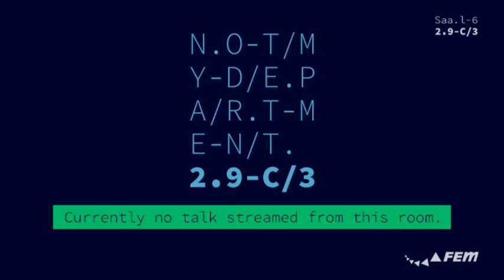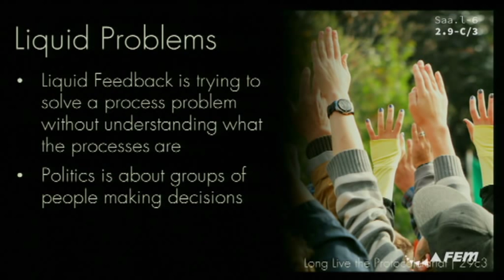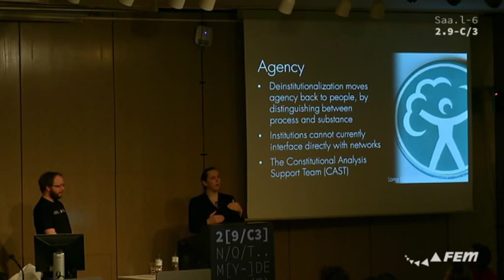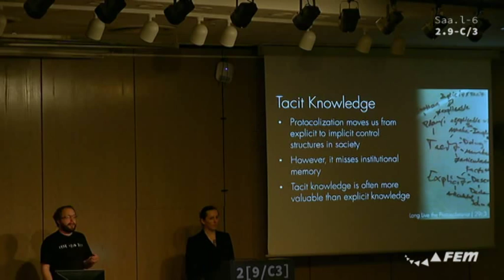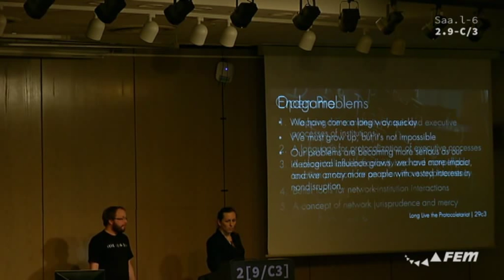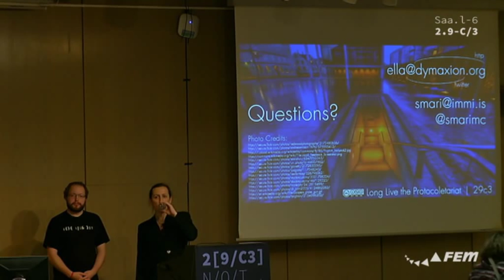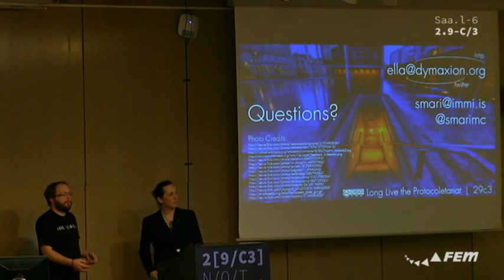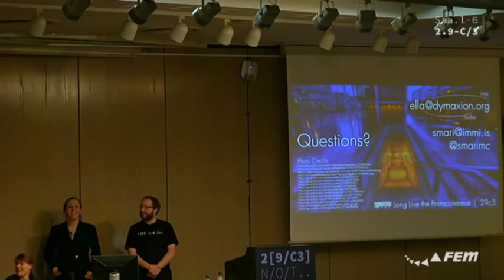Eleanor Saitta & Smári McCarthy: Long Live the Protocoletariat! (29c3)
"We're winning! The future looks like network politics!

Wait, what the hell are network politics and how do they work? Is that like the Pirate Party, or the IETF, or Anonymous?

In this talk, We'll try to answer this question, or at least confuse the issue in an enlightening manner. We'll speak about the International Modern Media Institute, the work we did with the Constitutional Analysis Support Team in Iceland last year, what happens when Liquid Feedback meets pogroms, how a do-ocracy decides to not do something, how not to be governed (which turns out to be quite like how not to be seen), why incomplete politics are useless, what a protocoletariat is, and other topics for our emerging post-democratic future."
Speakers: Eleanor Saitta, Smári McCarthy